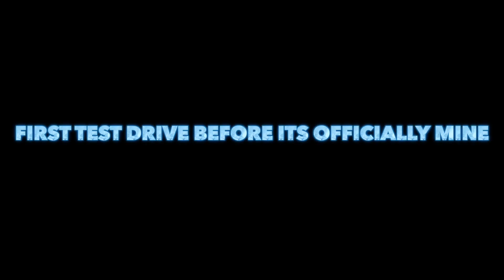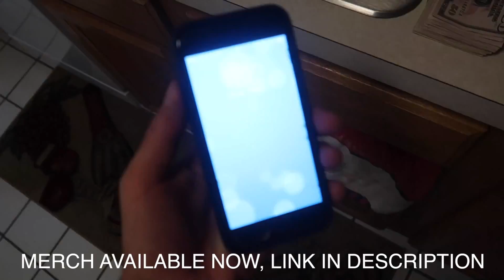BUYING A 2017 BMW M4 AT 16 YEARS OLD! (BUYING MY DREAM CAR AT 16 YEARS OLD) // 2017 BMW F82 M4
Bought a new car! My dream car at 18 and i payed cash for it.

Mike Manfre
Hey Guys! Mikey Manfs here! A little about myself, I make awesome 24 Hour Challenge and Overnight Challenge videos! As well as hilarious and funny Walmart videos! You want to see the funniest pranks on youtube? Really interesting and funny vlogs as well!